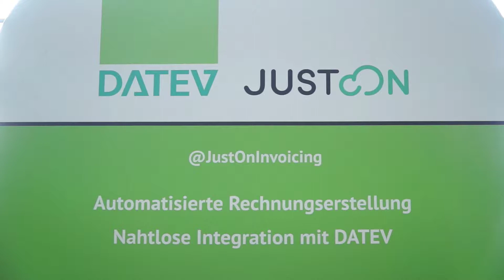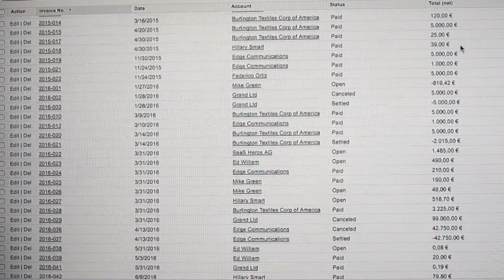JustOn - CeBIT 2017